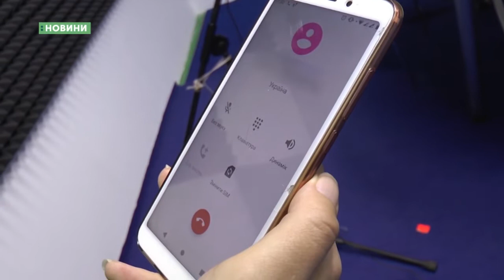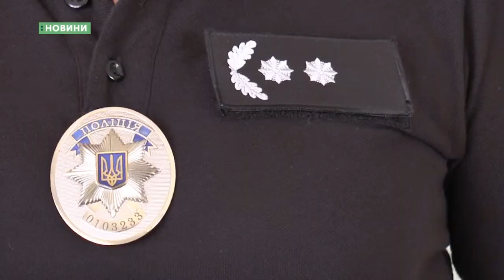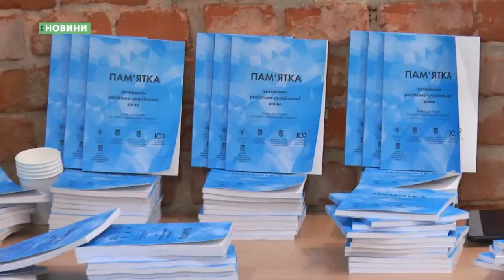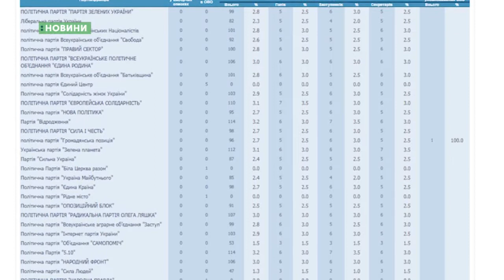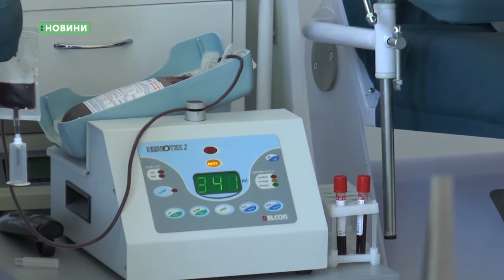14.06.2019. Новини. 20:30.